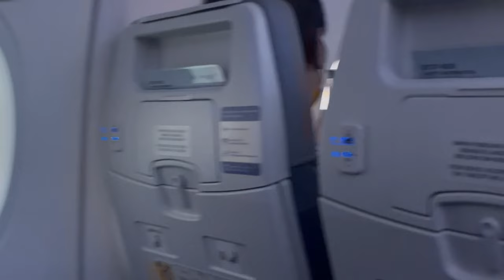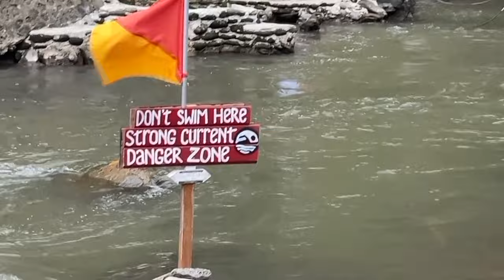Family Trip To Bali | part 1 | കുടുംബസമേതം | New year celebrations | Rajesh Hebbar official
Hi viewers  😍 this is Rajeshhebbar,  I hope you guys enjoy this video. Do share your feedback and suggestions

|| ANTI-PIRACY WARNING ||
This content is Copyrighted to MAS VISUAL CREATORS. Legal action will be taken against those who violate the copyright of the same.